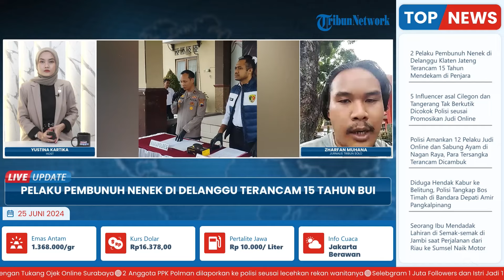Cucu Pembunuh Nenek di Delanggu Klaten Jateng Terancam 15 Tahun Bui, Incar Harta Korban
Laporan wartawan Tribun Solo, Zharfan Muhana
TRIBUN-VIDEO.COM- 2 Pelaku pencurian dengan kekerasan hingga menyebabkan seorang nenek tewas di Delanggu, Klaten terancam hukuman penjara paling lama 15 tahun.

Wakapolres Klaten, Kompol Tegar Satrio Wicaksono mengatakan kedua tersangka Wahyu Pujiantoro (24) dan Edwin Widianto (24) terancam pasal tentang pencurian dengan kekerasan yang menyebabkan orang mati.(*)

Program: Live Update
Host: Yustina Kartika Gati
Editor Video: Ika Vidya Lestari
Uploader: Dyah Ayu Ambarwati